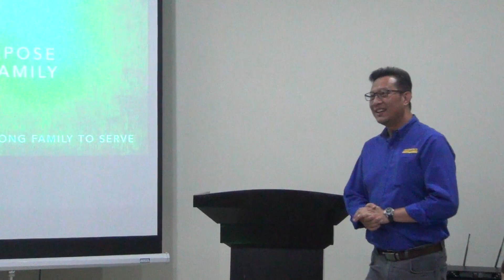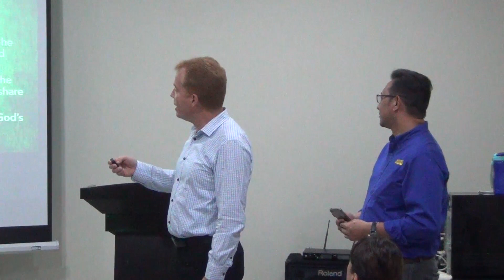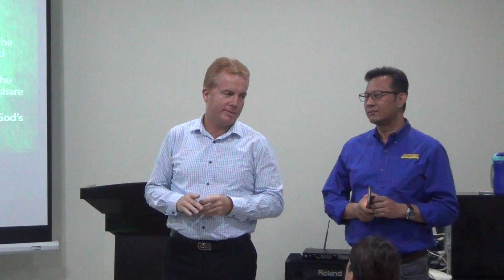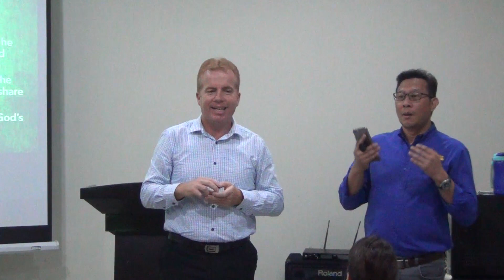Retreat Keluarga AFI & Ps. Sam Braga -- Relationship & Family Seminar 1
Retreat AFI Family

Pembicara: Pastor Sam Braga
Penerjemah: Aaron S Wijaya